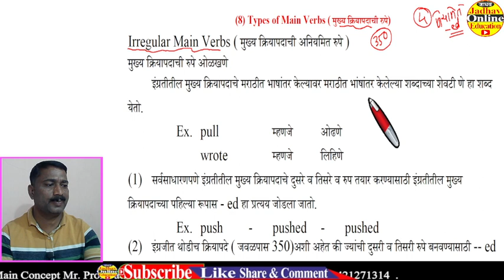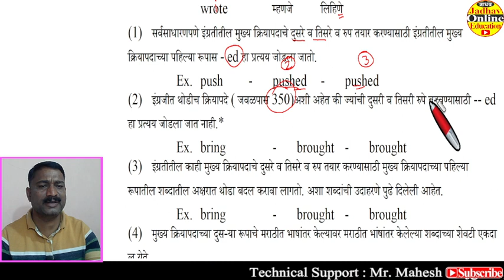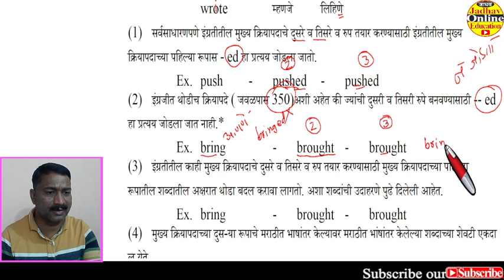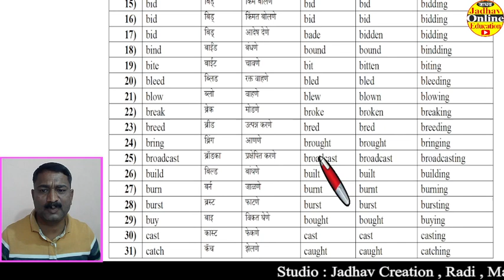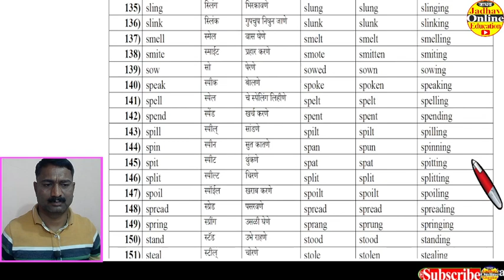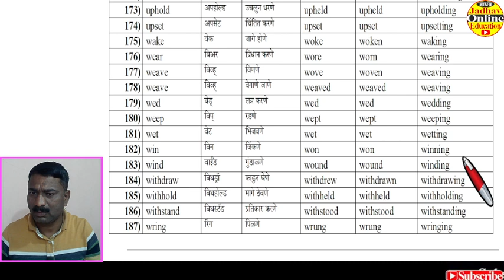Spoken English Through Marathi Main Verbs Irregular-4 Learn With Jadhav Online Education (JOE)